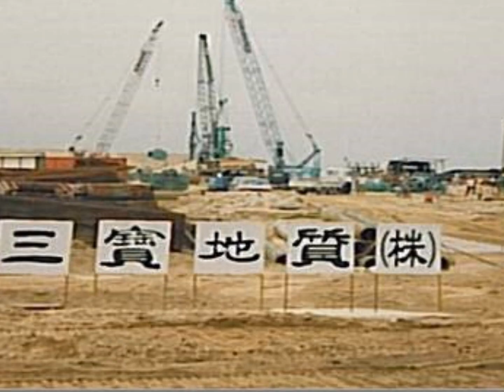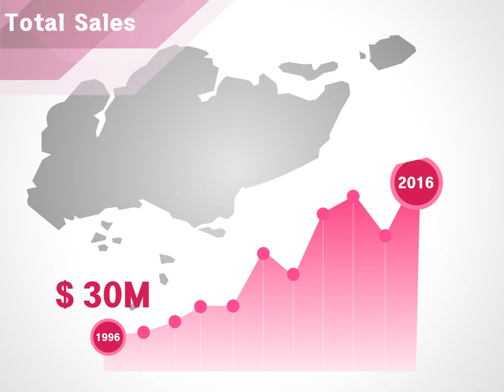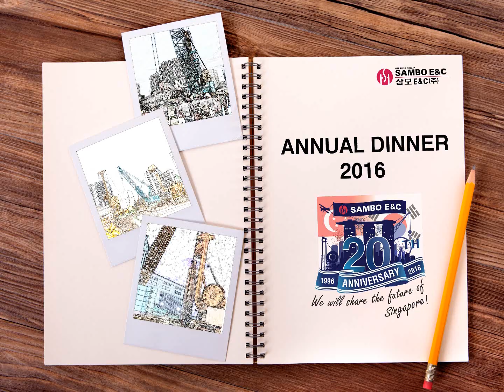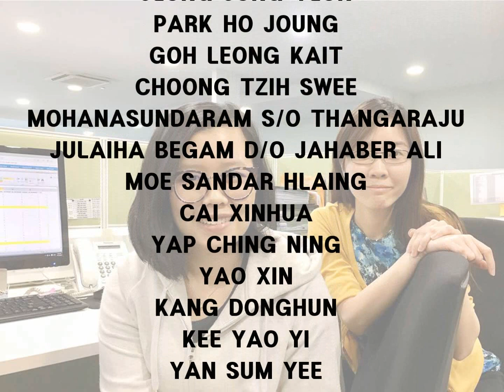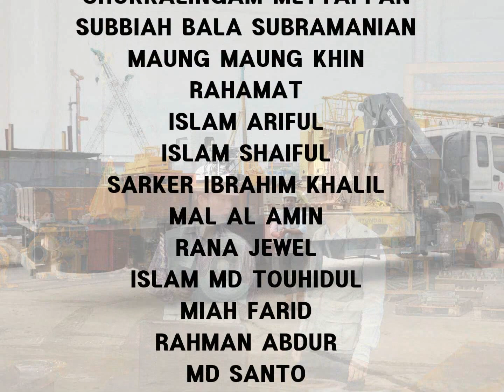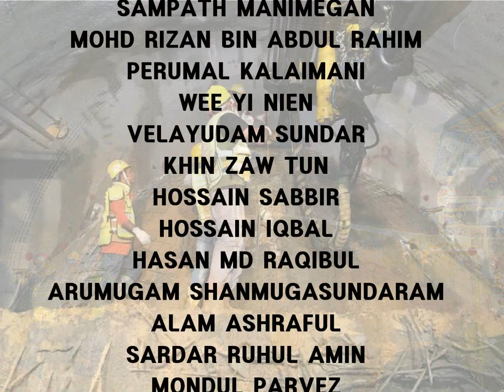LT Sambo Singapore - 20 years of history from 1996 to 2016